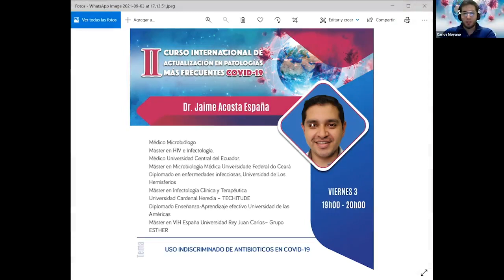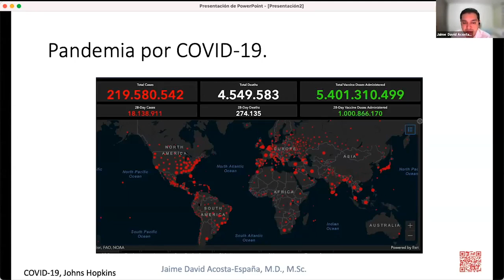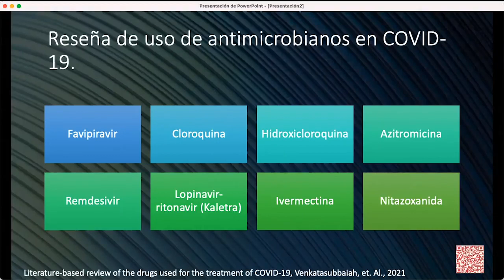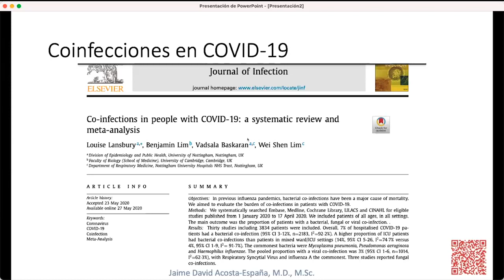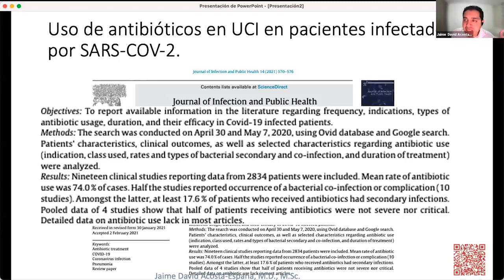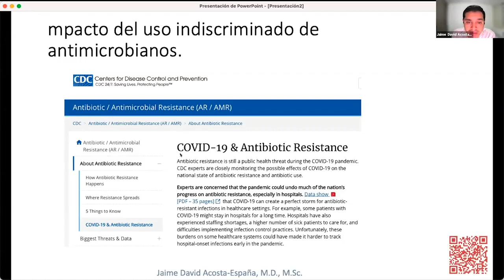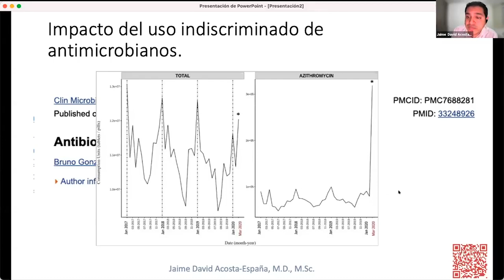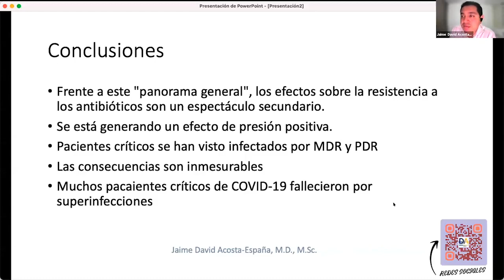DR. JAIME ACOSTA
USO INDISCRIMINADO DE ANTIBIOTICOS EN COVID-19